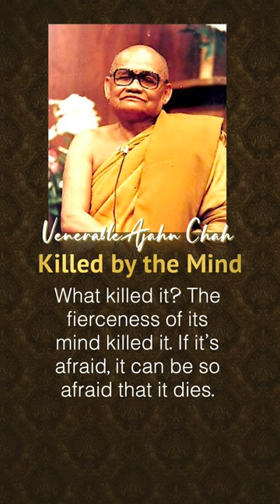Killed by the Mind | Ajahn Chah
Killed by the Mind - from the collection of 108 Dhamma similes by Venerable Ajahn Chah's, in the book - It’s Like This.
Translated from the Thai by Thanissaro Bhikkhu